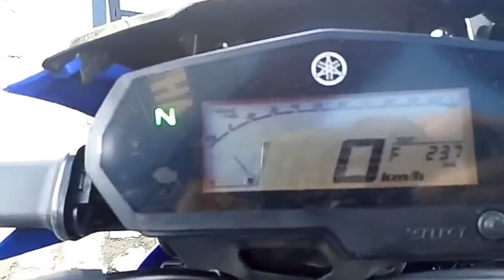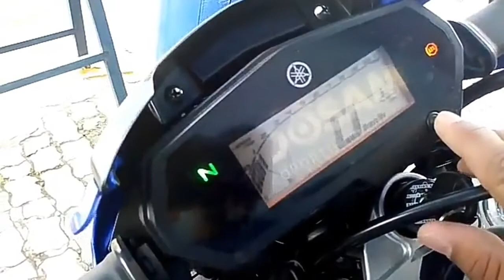Yamaha Lander 250cc 2019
Neste vídeo mostro os detalhes e nova Lander 250cc da Yamaha. Também fiz um test ride na motoca. Vlw